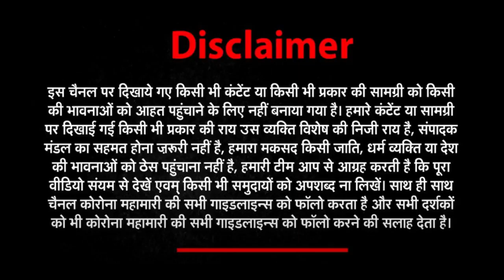Janwani News Top 20: देखें आज की 20 बड़ी खबरें | 06 December 2021 | Latest News